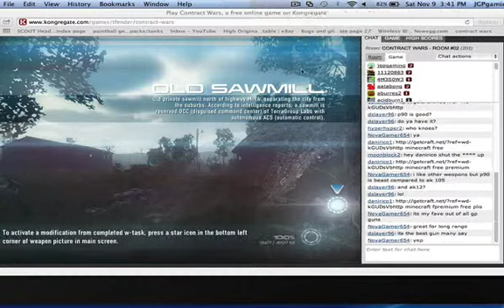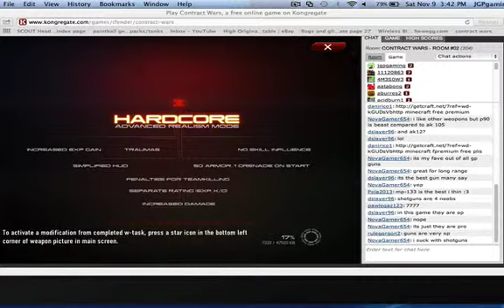akms contract wars gameplay